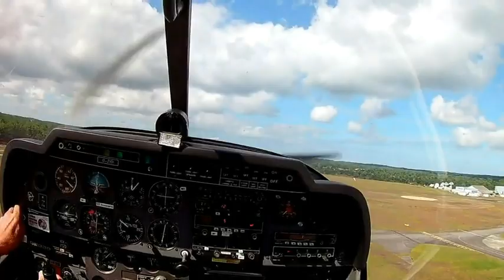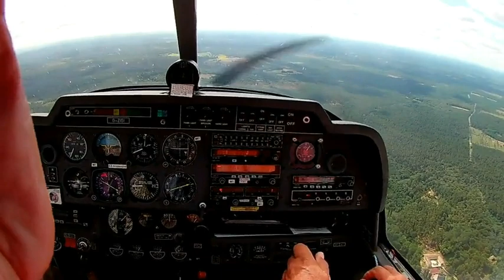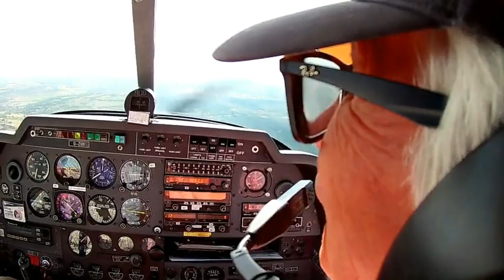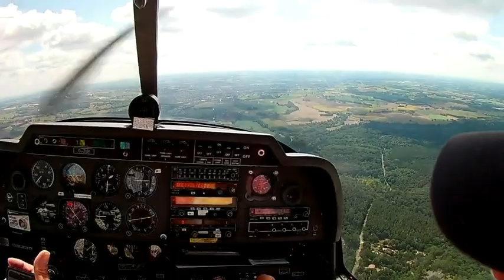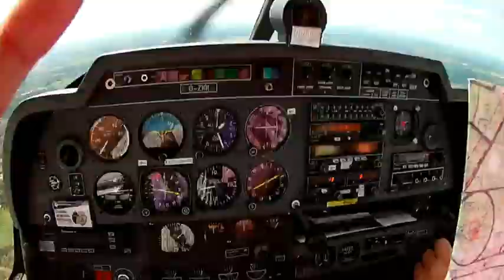Vol mémorable Arcachon - Auch 12 08 2017